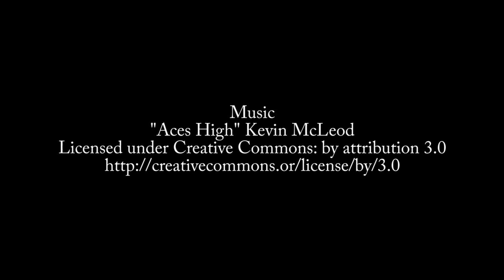Episode 526: Heather Downing and Spencer Schneidenback on the HelloWorld Show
Heather Downing and Spencer Schneidenback have been hosting the HelloWorld Show for a year. They describe their YouTube channel, their guests, their goals, and how they began recording short tech talks at conferences.